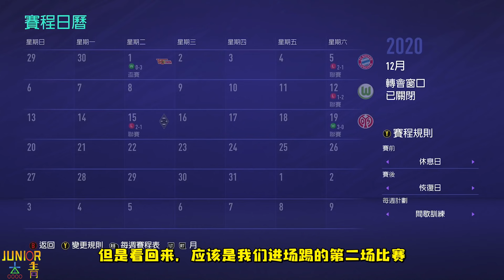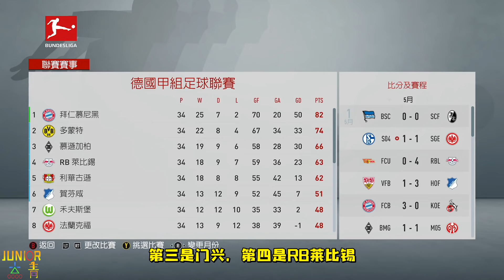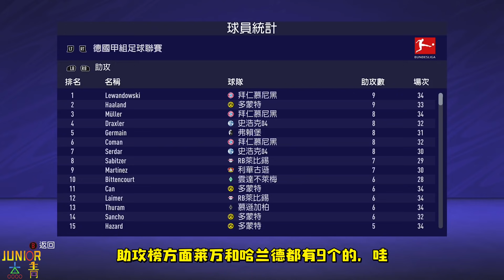聯賽結束，梅斯達菲終於收到報價，接手的球隊意想不到！史浩克04經理模式第7集【粵語中字】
联赛结束，穆斯塔菲终于收到报价，接手的球队意想不到！沙尔克04经理模式第7集【粤语中字】